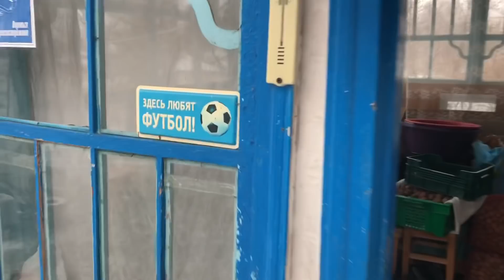Село: первый снег! Вопрос к знатокам ;)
У нас в селе выпал первый снег!
Помогите, пожалуйста, с идеями! Что нам делать с этой ямой?